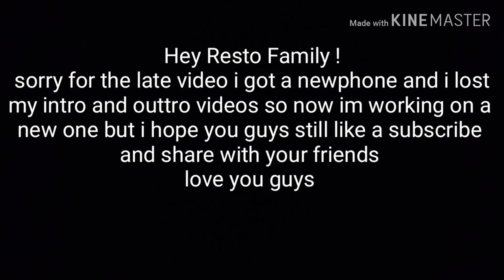IM BACK !! Expo park (garden)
music  down bellow